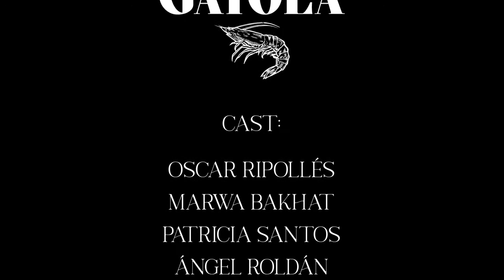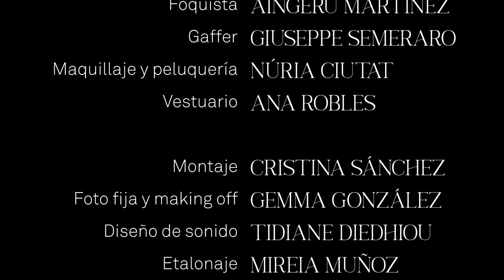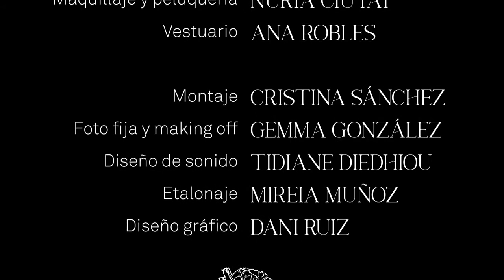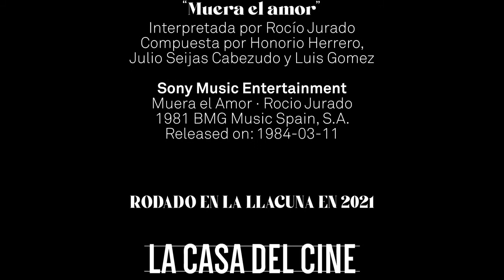PORTA GAYOLA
Corto dirigido por Gerard Juvé. Seleccionado en el FICIE Festival Internacional de Cine de Elche. Nominado a mejor corto de comedia en Premios Oriana. Seleccionado en el Festival de cortos cómicos Parapacurts.